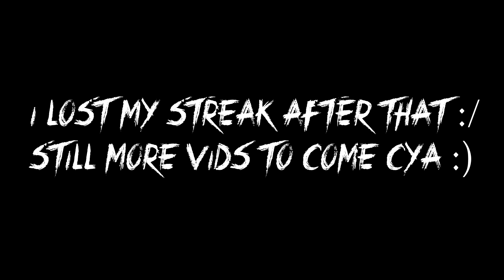DOA6 Beta: Ranked Match #6 Decimation - Kasumi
My win streak started a few videos back but I decided to put all the remaining fights together of my consecutive wins.